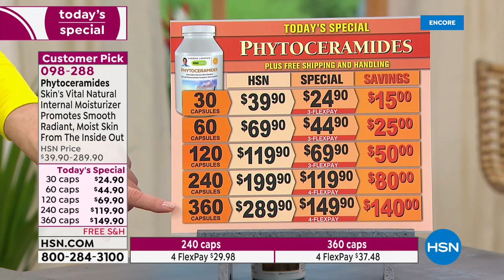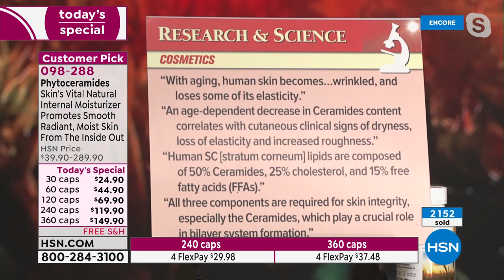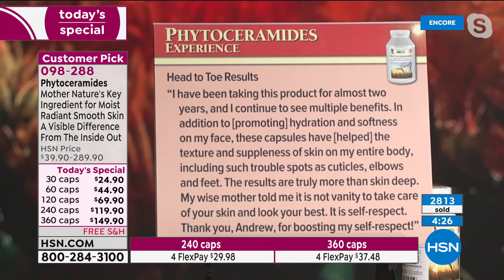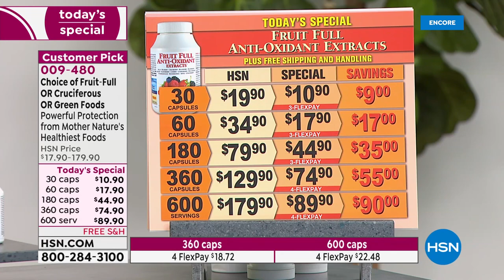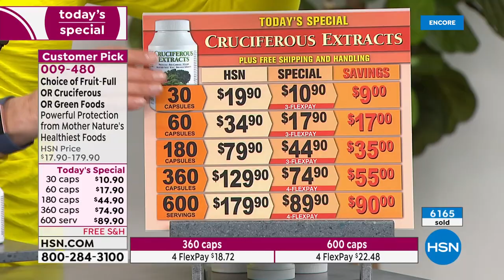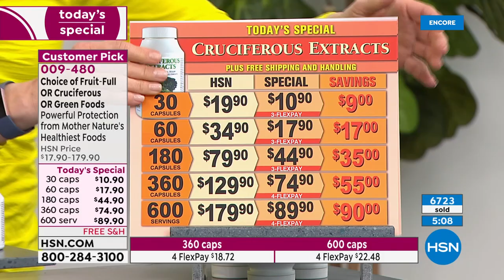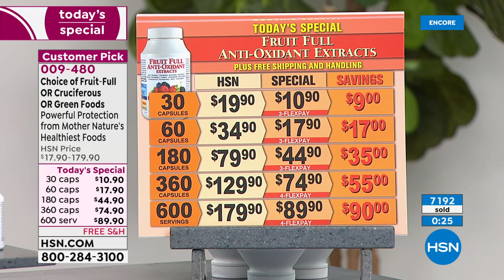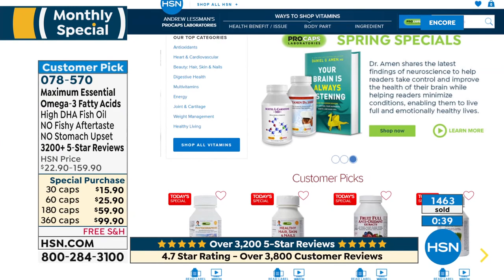HSN | Andrew Lessman Your Vitamins 06.13.2021 - 03 AM